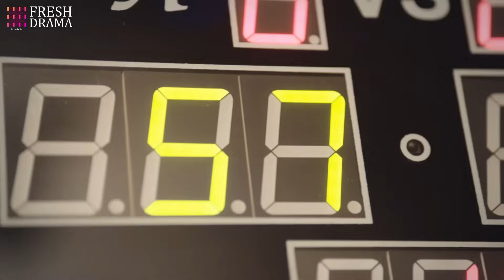Marry My Billionaire Genius CEO💘EP15 | yangyang zhaolusi xiaozhan | Pregnant Bride met rich CEO